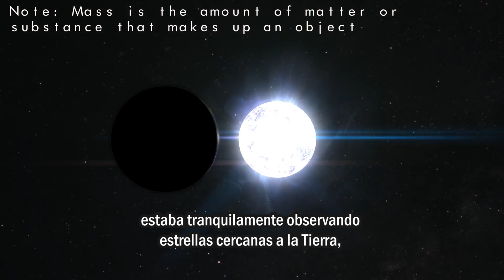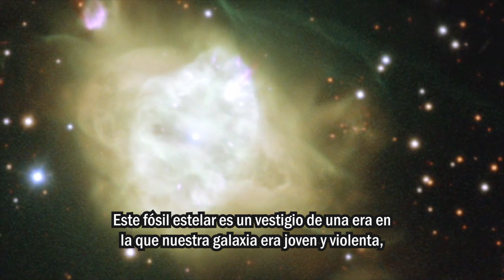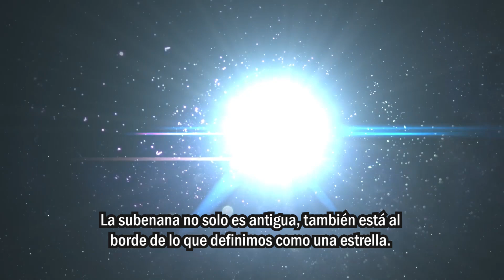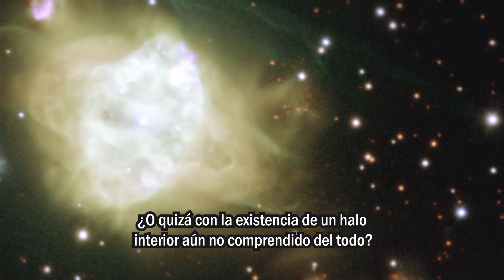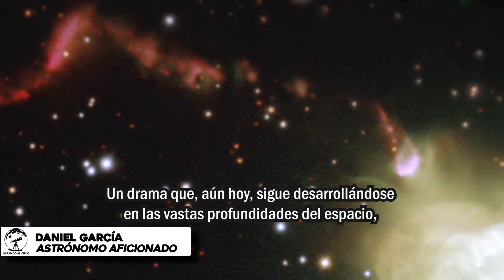Estas estrellas milenarias han llegado a nuestro vecindario cósmico